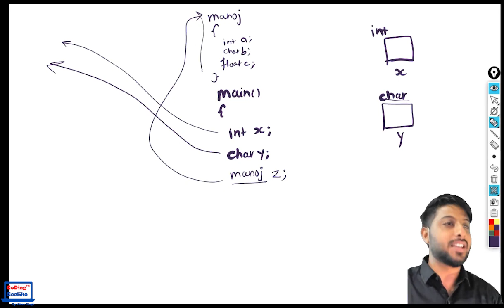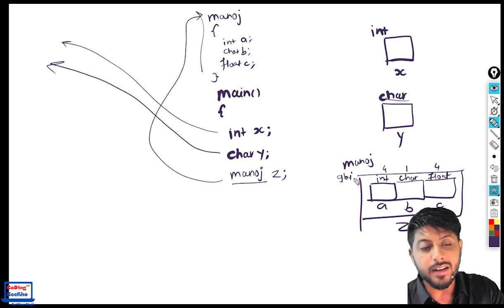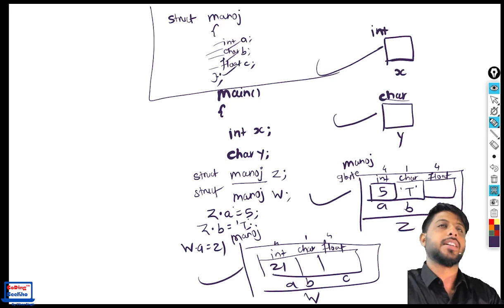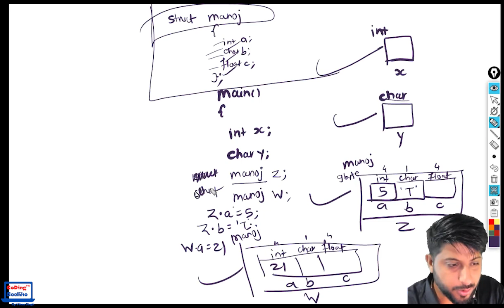65. Understanding Structures in C Language: A Comprehensive Guide | Part-1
Understanding Structures in C Language: A Comprehensive Guide | Part-1

Welcome to Part 1 of our comprehensive guide on understanding structures in the C programming language! Structures are a fundamental concept in C, allowing you to group variables of different data types into a single unit. In this video, we'll start from the basics and gradually dive into more advanced topics related to structures.

🔹 Learn how to define and declare structures.
🔹 Explore the use of structure members.
🔹 Understand how structures can simplify your code and make it more organized.

Whether you're a novice or an experienced programmer, this tutorial series will provide valuable insights into working with structures in C. Stay tuned for more parts in this series as we delve deeper into the world of C programming!